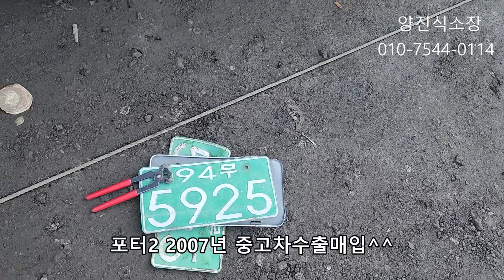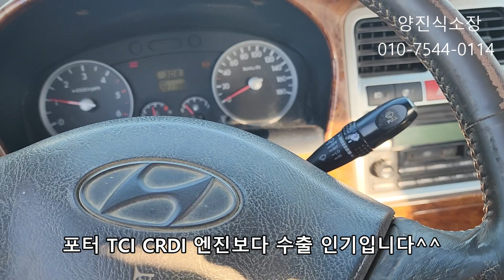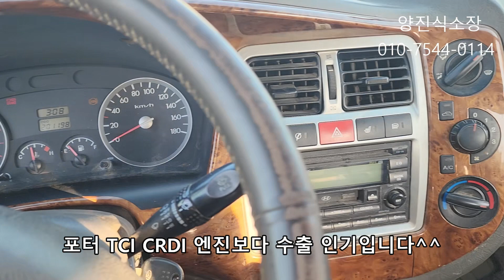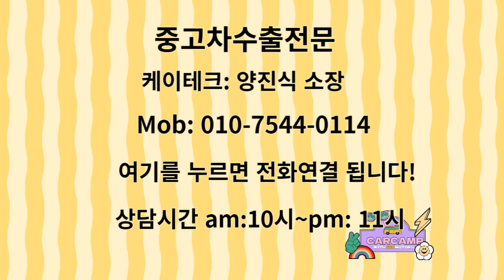포터2 용달 오래된 키로수많은 화물차 중고차수출매매 군산시 익산시 전주시 Korean used car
안녕하십니까! 중고차수출매매 전문 양진식 소장 입니다
전라북도 군산시에서 중고차수출 매매한 포터2 차량 입니다
2007년 포터2 카고트럭 킹켑 디럭스 수동 입니다
포터2 봉고3 화물차 중고차수출 국내매매상 비교 입니다
1.중고차수출이 유리한 경우
1)키로수 25만키로 이상 많은차 수출가능 합니다
2)수동미션 수동기어인 경우
3)사고차 고장차일 경우
2.국내매매상사에서 유리한 경우
1)키로수 25만키로 이하의 포터
2)오토미션과 관리 잘 된 무사고 차량
3.폐차조건
1)국내매매가 않되는 중고차
2)중고차수출이 불가한 차량
주행거키로수많은중고차나 저연식의오래된 상태가 않좋은중대형 중고차가 있다면 수출로진행 가능 합니다
중고차문의 언제든 환영 합니다

Mr.yang